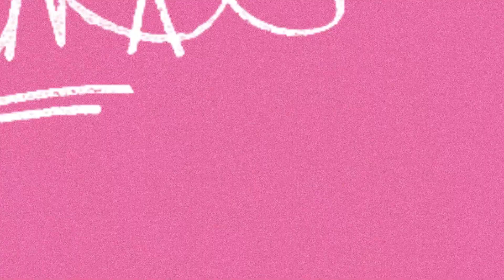ÇA DIT QUOI hors-série - Les secrets du recrutement ! 💼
Nouvelle VOD de la chaîne LAB'ON-ID !

Au programme : un ÇA DIT QUOI hors-série qui explore les secrets du recrutement.

Merci à Brenhan et Louis pour leur participation, ainsi qu'à Corinne, conseillère à la Mission Locale Est-Var, pour son intervention durant l'émission.

Animation : Pablo et Nathan
Régie : Anthony

00:00 - Début de l'émission
01:21 - Présentation des invités
03:10 - Partie 1 - Les nouvelles tendances en recrutement
29:11 - Pause interlude
33:19 - Partie 2 - Comment la Mission Locale peut vous accompagner ?
57:37 - Conclusion